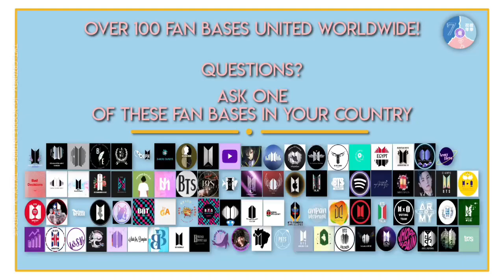PROJECT WE WANNA FOCUS ON BTS. Which team are you on??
Army Fanbases all over the world Present You 'WE WANNA FOCUS ON BTS' Global Streaming Party (Aug 27 & 28).

—  Join us in the Battle of the Eras with +100 fanbases from all over the world fighting to take over the Charts 🏆!

Only 1 can survive, so choose your team wisely #/TeamHYYH , #/TeamMOTS & #/TeamLY